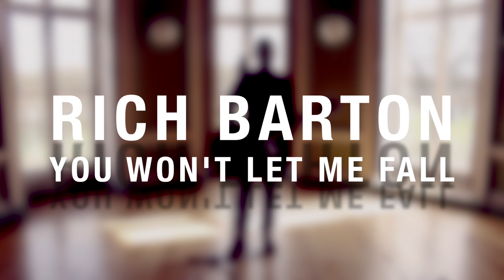Rich Barton - You Wont Let Me Fall - Music Video